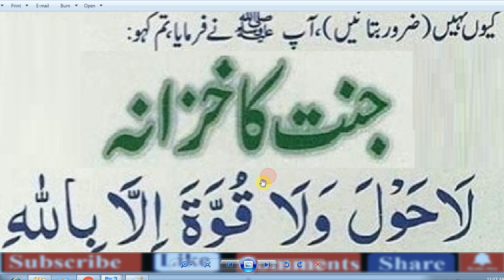Beautiful Dua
Ism e Azam Ka Wazifa - ,Rohani Ilaj | ,Islamic Wazaif | ,Pray,
isme azam in quran,,

secrets of isme azam,

how to recite isme azam,

ism e azam finder,

best dua,